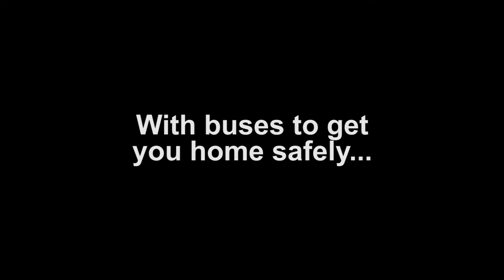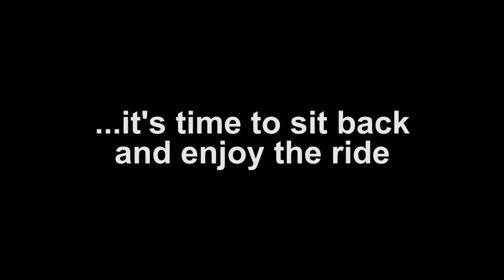Brighton & Hove Bus Company Promo Video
The second video for Brighton & Hove Bus Company - they were rather impressed with the first, so they've asked for a second!  This video shows off their new Volvo double-decker buses and promotes their night bus services.